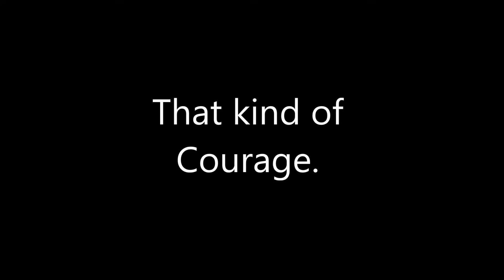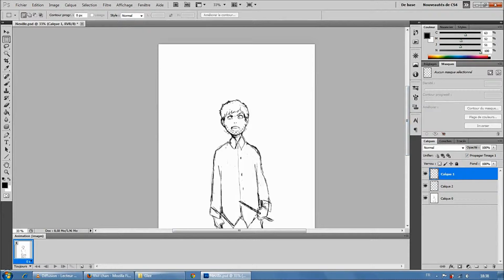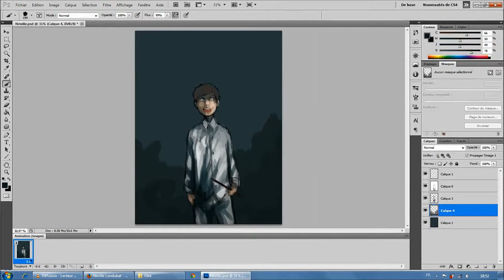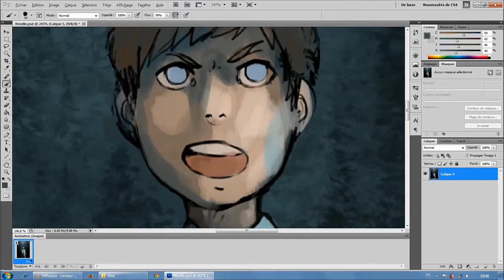Speed Painting - That kind of Courage.